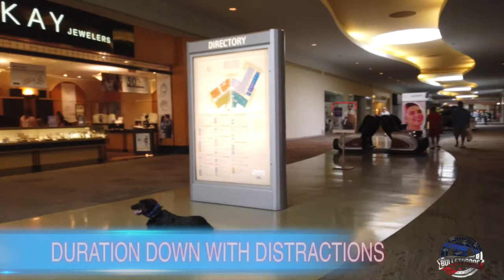Amazing Transformation | “Lexi” | Border Collie Mix